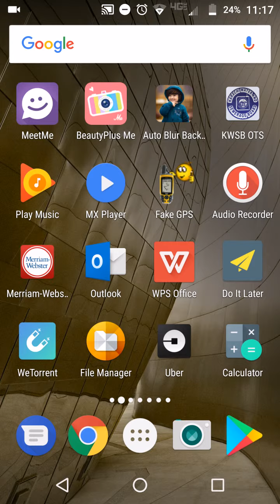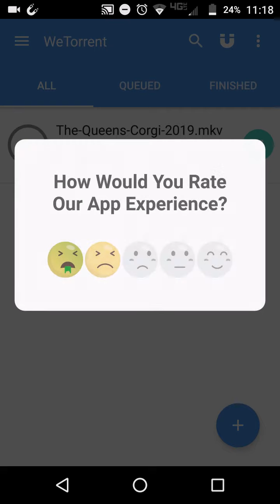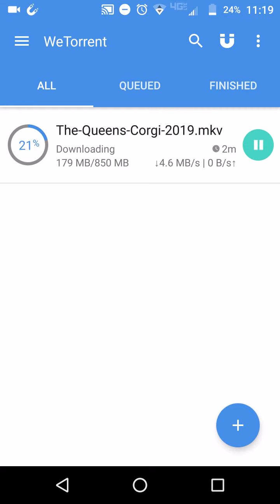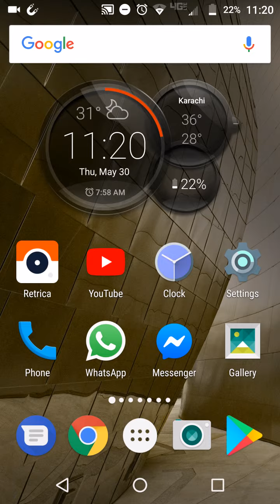How to download torrent from mobile in Hindi